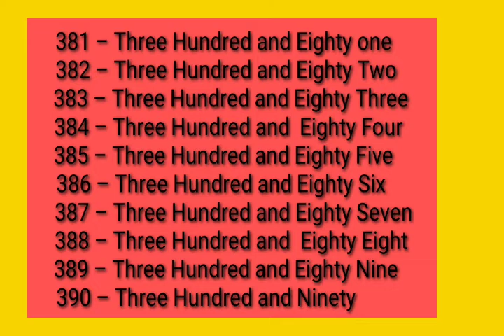Counting Numbers 381 - 390 / With Number Words/ Learning for Kids.